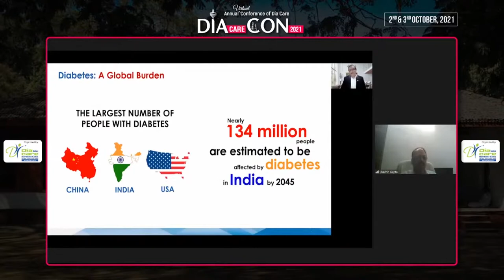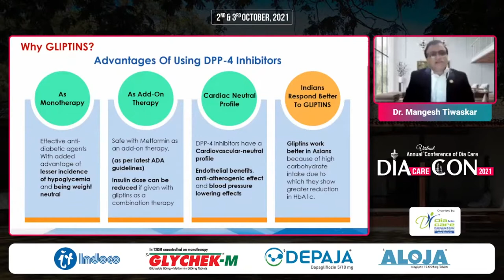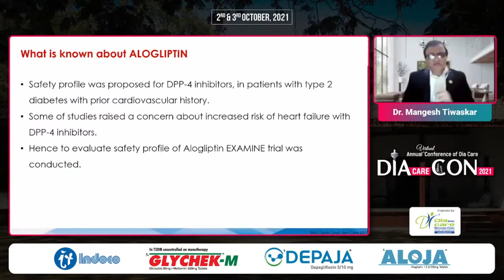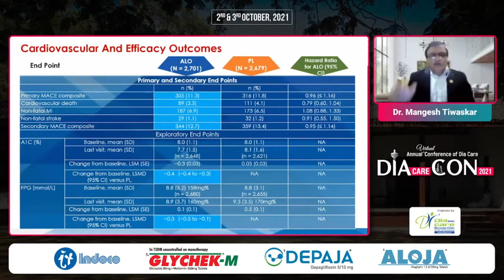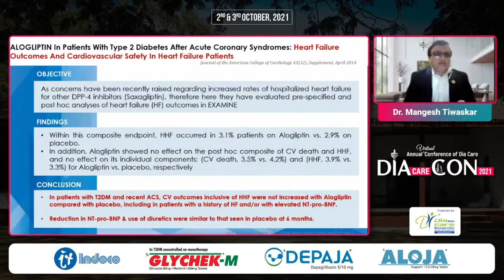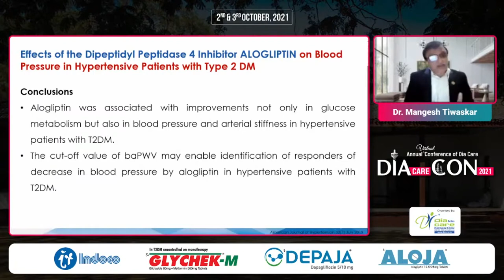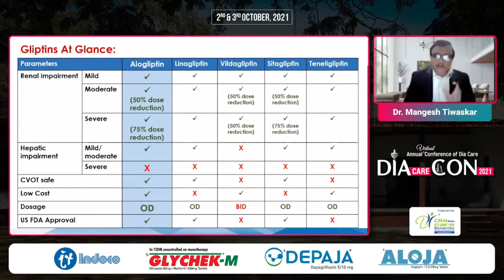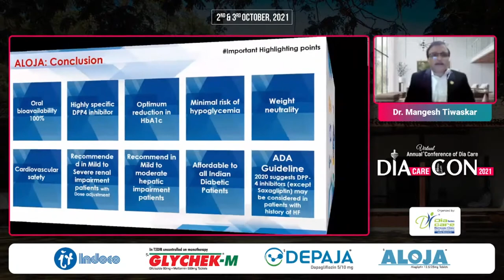Dr. Mangesh Tiwaskar - Examining Gliptin: Algoliptin